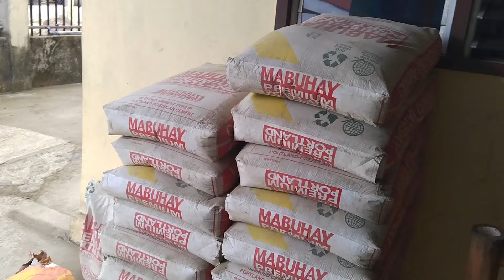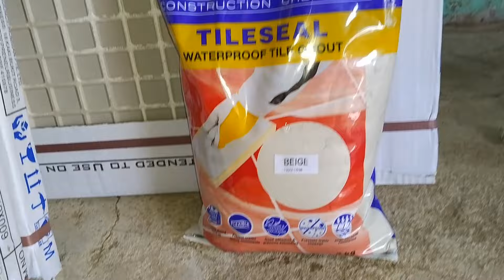Tapos Na Ang Floor & Sink Tiles Installation Sa Buong Bahay PART 3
Magandang Buhay!
real province life
village life
Life In The Countryside
Bohol Philippines

Take a look and see
a beautiful morning that turns into
a beautiful evening and together make

hope you have a beautiful day or night